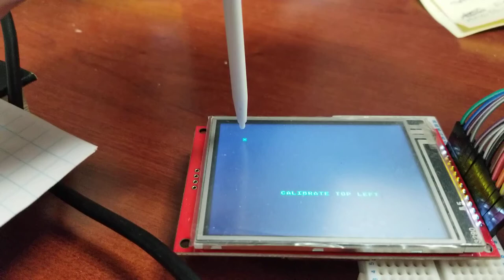demo st7796 207 ts 320x240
ili9341 touchscreen with propeller 2 xpt2046  parallax